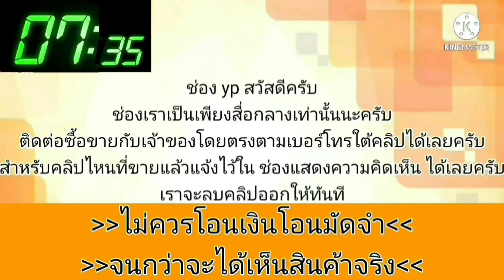ทนหายห่วงรถบ้าน💥เกียร์ออโต้กระจกไฟฟ้า👍พร้อมใช้งานได้เลย👉ราคามอเตอร์ไซค์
1995 Toyota Corolla

฿38,500

สามห่วงรถบ้านออโต้กระจกไฟฟ้าถูกๆ38500 ปี95
เครื่องเดิมหัวฉีด 4E 1300cc ไม่เคยติดแก๊ส
เกียร์ออโต้เดิมเกียร์ดีไม่รอร้อนไม่กระตุก
พวงมาลัยเพาเวอร์
กระจกไฟฟ้าขึ้นลงครบ
เซ็นทรันล็อค
รถบ้านทะเบียนเดิมไม่เคยติดแก๊ส
สีสวย90%
บอดี้สวยเดิม
ภาษี65 เดือน7พึ่งหมด
ช่วงล่างดี
(ตำนิเลี้ยว ดัง)
เติมน้ำมันขับกับบ้านได้เลยเครื่องเกียรแอร์จบ
ปล่อยถูก 38500 เอกสารเล่มครบ
อยู่กทม มีนบุรี
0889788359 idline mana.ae